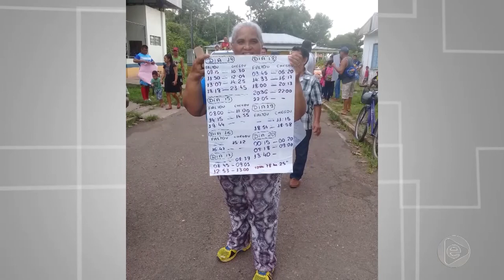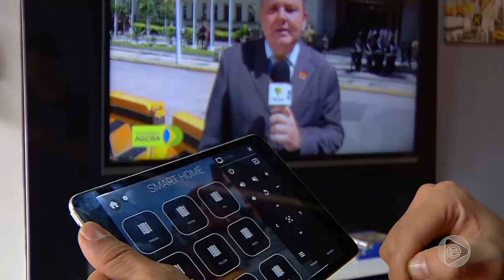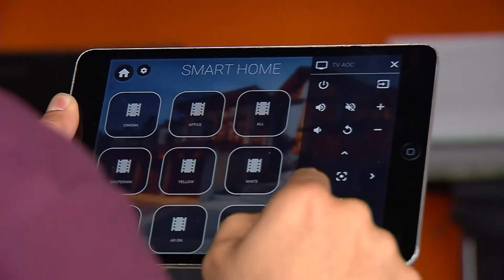Jornal Em Tempo (22.11.2019) 3º Bloco